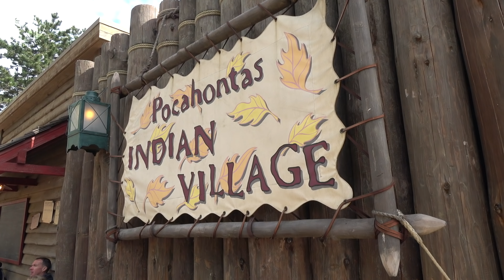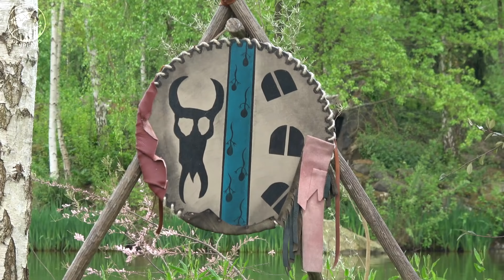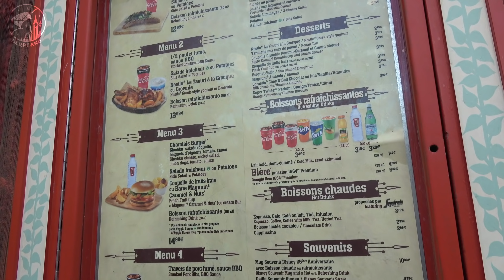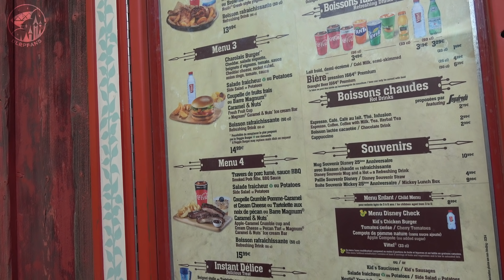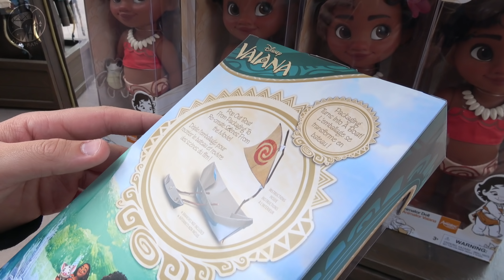Trying out the slides in Pocahontas Indian Village at Disneyland Paris